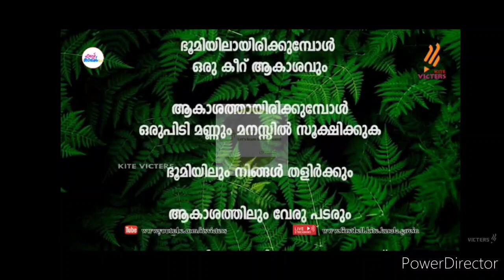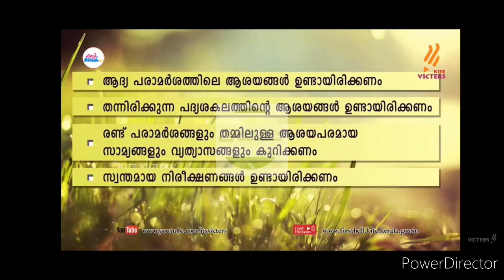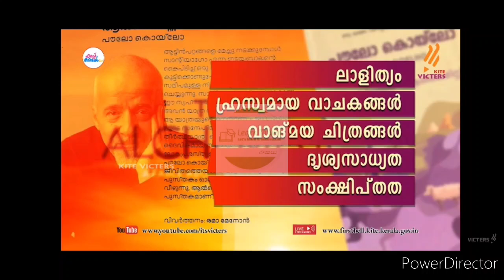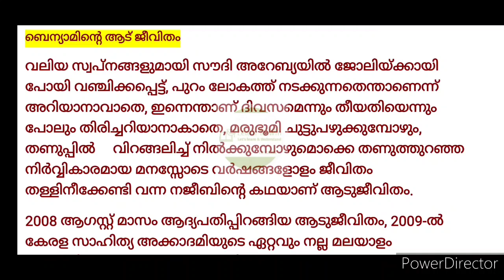First Bell 2.0 Std8 Malayalam Adisthana Padavali Assignment 1 October 2021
Victers std8 Malayalam Adisthana Padavali
വിഷുക്കണി എണ്ണ നിറച്ച കരണ്ടി താരതമ്യ കുറിപ്പ് , പുറത്താൾ